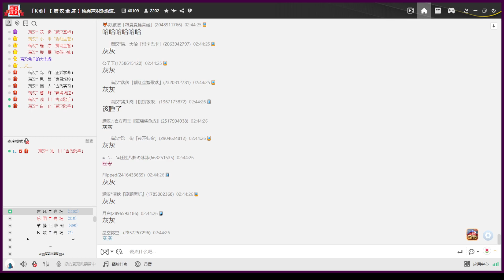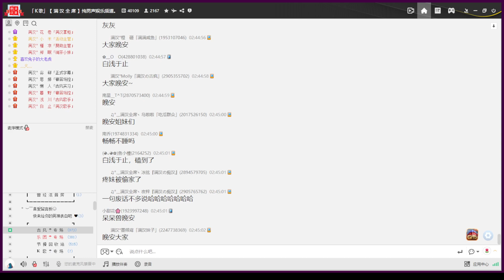20221203 勢均力敵的愛情（？） ﹝白止 淺川﹞ | 〖白淺於止〗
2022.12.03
00:00 古風廳凌晨
──適合深夜的話題，特意不在中午發出去

──給不清楚的人提示：二次元CP，都是假的